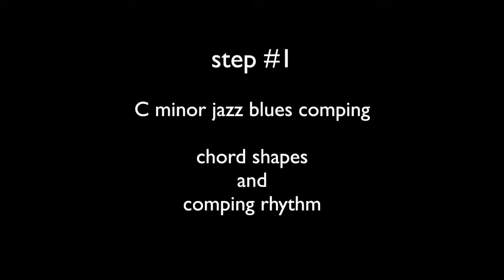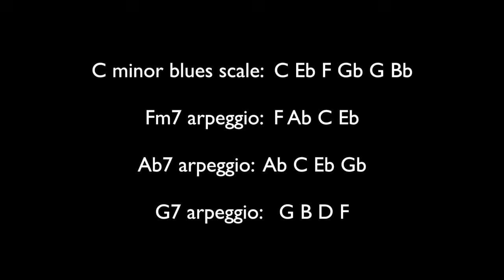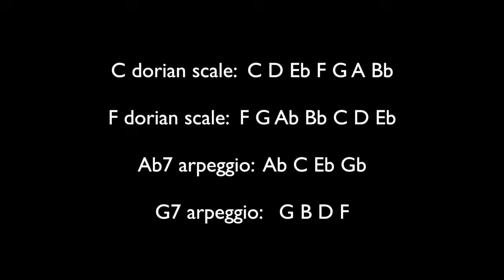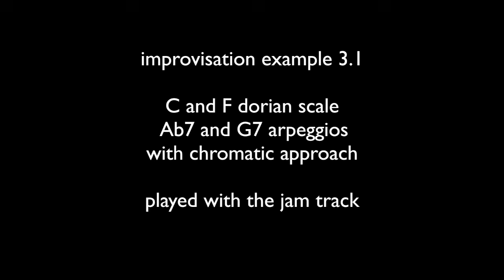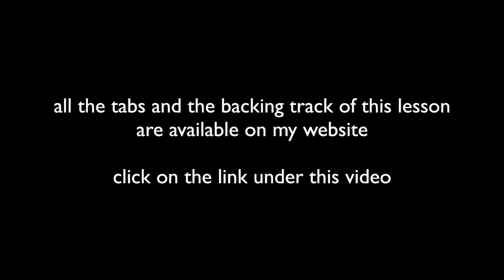C Minor Jazz Blues - Easy Jazz Guitar Lesson by Achim Kohl